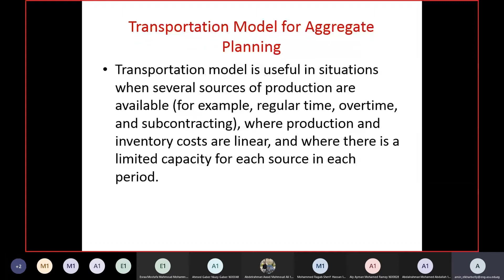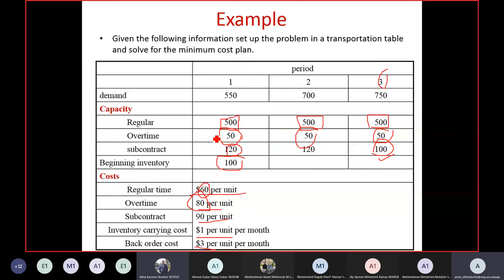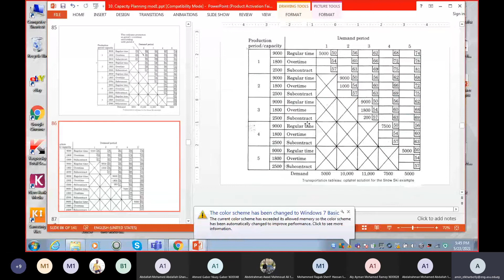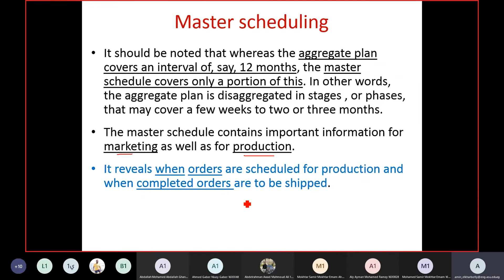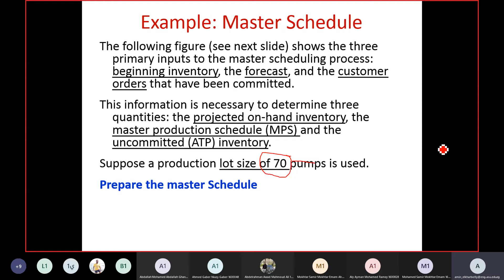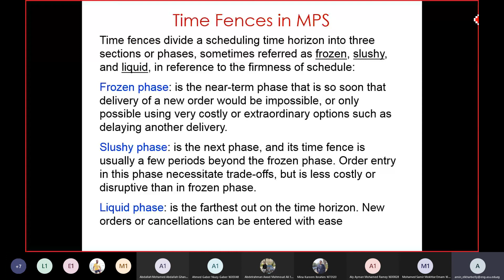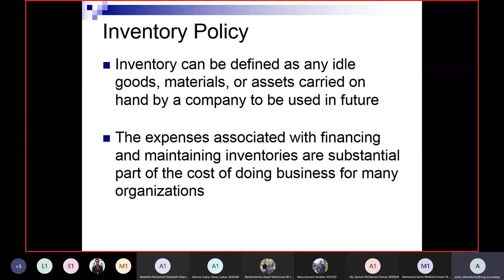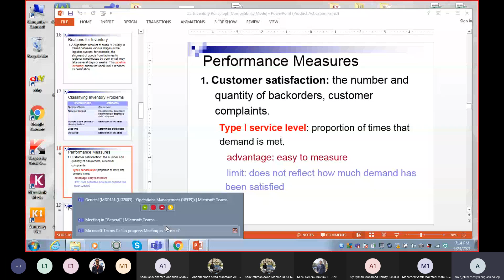OM - lec 7